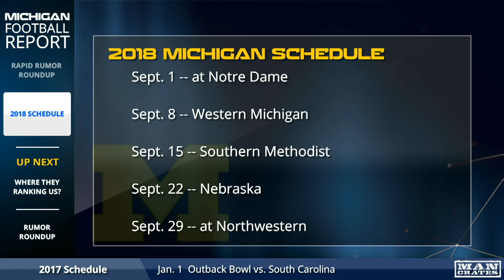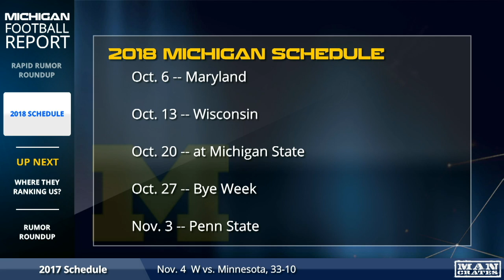Michigan Football 2018 Schedule and Way-Too-Early Team Rankings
Michigan’s 2017 may have just ended but we’re already thinking about the 2018 season at the Michigan Football Report! and THE Michigan Football Insider, James Yoder as they walk you through the Wolverines schedule for next season and break down some way-too-early rankings from around the sports world.

How high have the Wolverines landed on 2018 projected rankings? What games should Jim Harbaugh be extra prepared for by next season? And just how many of these games should be winnable for next year’s squad? We’ve got all that info and more on this Michigan Football Report segment!

This segment is presented by Man Crates -- awesome gifts that guys love! for great deals on great gifts!

This video is a segment on Michigan Football Report - the #1 Michigan Football Podcast for iPhone (available in video format!) every Friday. All these videos also can be found on YouTube from Chat Sports. Watch anytime on iPhone for free --

Stick with us in the Chat Sports app or follow Michigan Wolverines by Chat Sports on Facebook to be the 1st to know every breaking story and all the rumors on Michigan Football